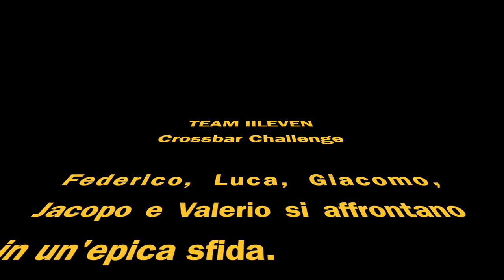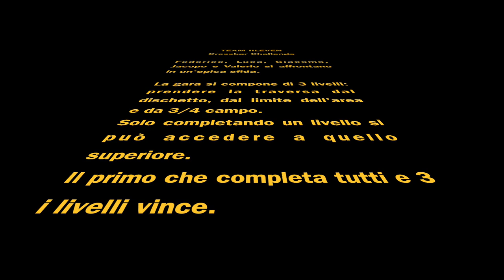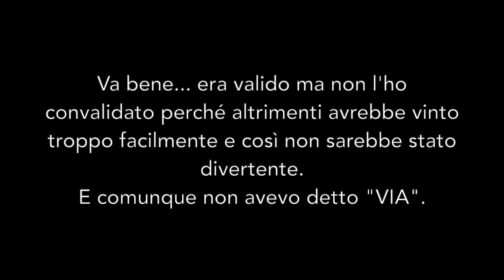TEAM IILEVEN - CROSSBAR CHALLENGE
Federico, Luca, Giacomo, Jacopo e Valerio si sono affrontati alcuni mesi fa, in una sfida epica! ⚽️🥅

Questa Crossbar Challenge è composta da 3 livelli, ovvero prendere la traversa:
1) dal dischetto
2) dal limite dell’area
3) dalla 3/4 di campo

Solo completando un livello si può accedere a quello superiore.
Il primo che li completa tutti e 3 vince! 🏆